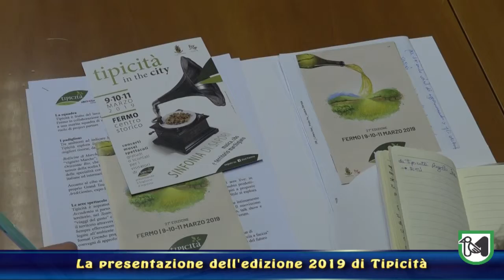La presentazione dell'edizione 2019 di Tipicità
Casini: "In questa edizione un grande salto di qualità".
Cesetti: "Ogni anno ha la capacità di sorprenderci"